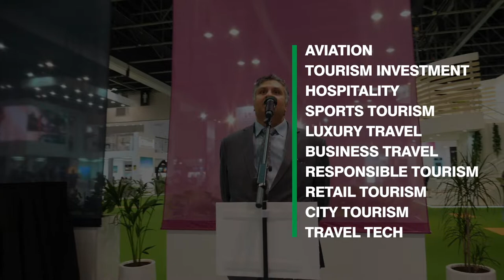ATMDubai 2022: See you in Dubai!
Arabian Travel Market Dubai is back for more! Join us as we reignite the most exciting industry of all. Learn valuable insights and explore new trends, opportunities for growth, innovation and effective recovery.